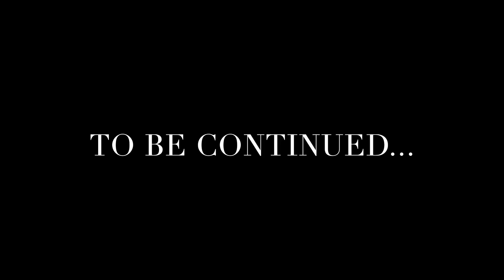How Our Journey Began | Josh & Emma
The story of how God brought us together.

Speaking events: Emmmaemcdaniel.com

BOOKS:
-Be loved
-All caps you